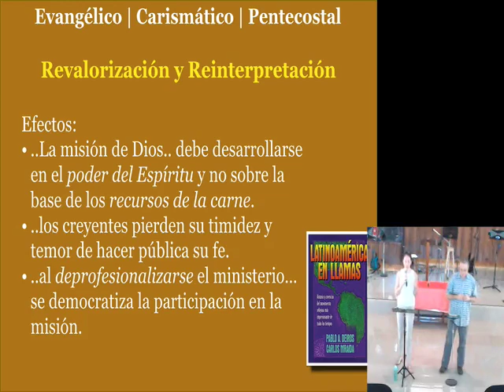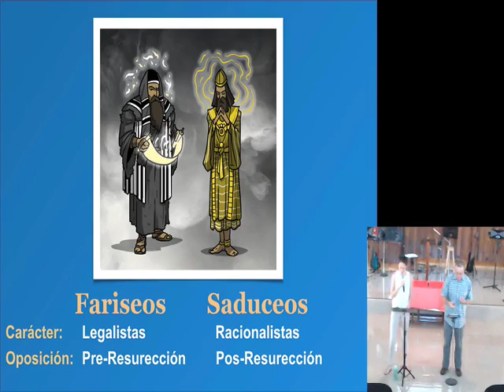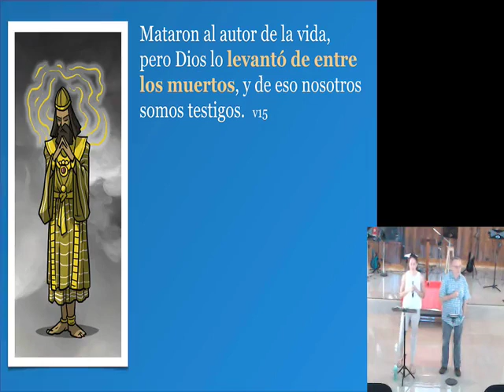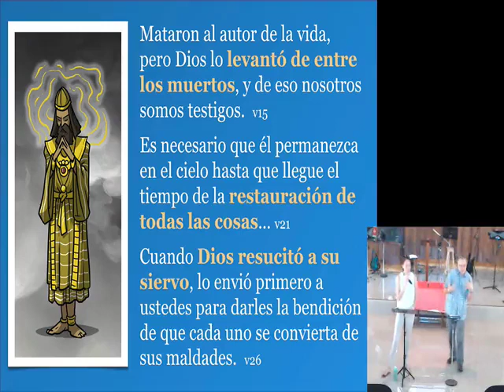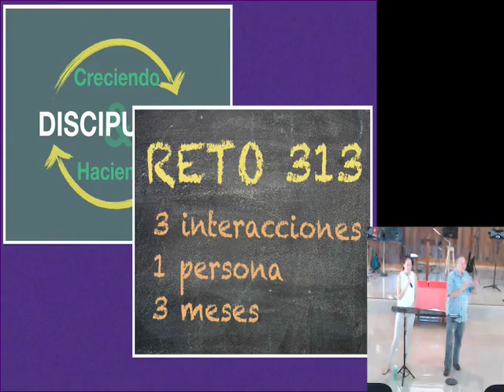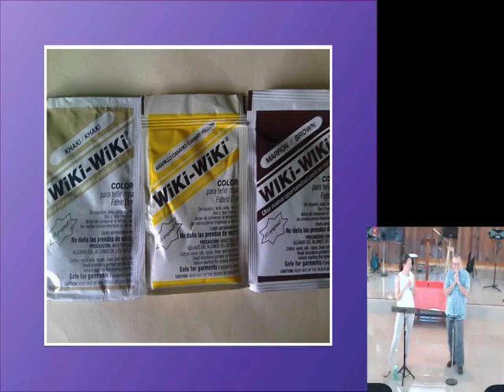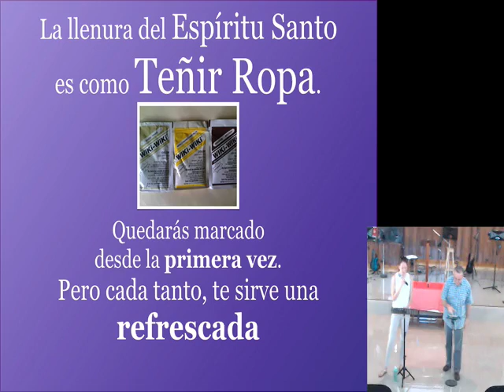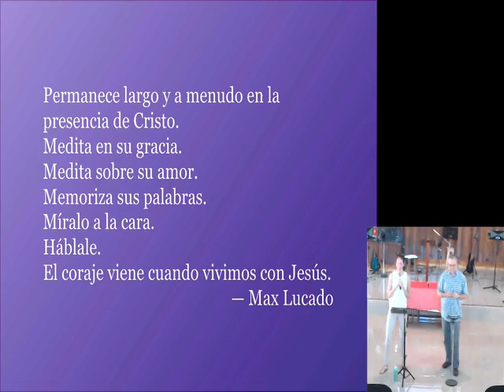Lengua Sin Temor